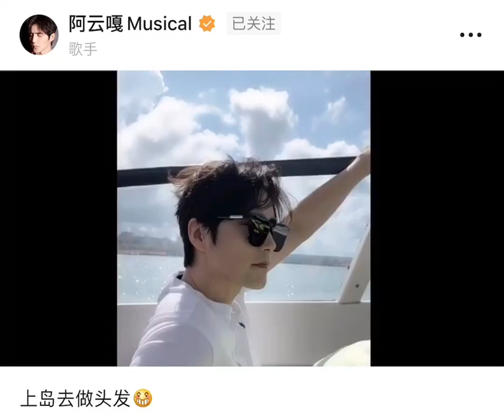【阿云嘎/Ayanga】视频号：头发白做勒~ 20200717